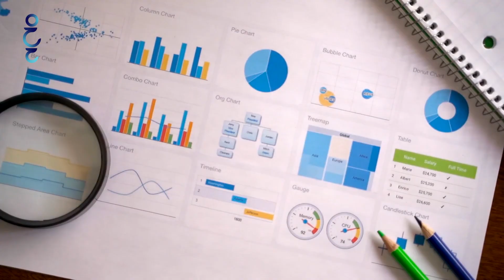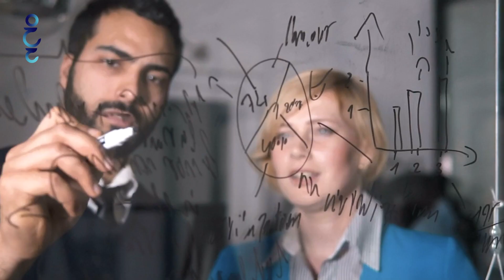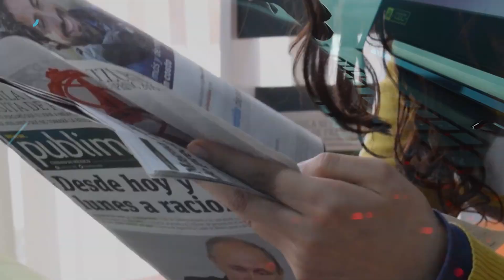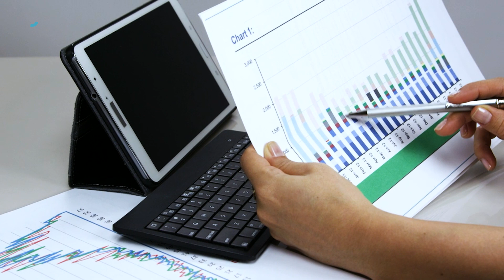كيف تنجح في مشروعك الابتكاري؟ | خليفة الحمادي | ?How to Success at your creative project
كرائد أعمال عليك دايما البحث والعمل على المشاريع الإبتكاريه فالمشاريع تختلف اشكالها عن بعضها البعض
ولكن يعتبر اهمها على الاطلاق هو المشاريع الابتكاريه
يمكن مش هو الاهم من ناحية ثقل المشروع ولكن لما يحتويه هذا النوع من المشاريع من تاثير على حياة الناس
وحل المشاكل اللي يواجهونها بشكل يومي بجوده وكفائه
فالمشروع الابتكاري يتميز بفكره مبدعه تشكل جوهرالفكره
فيجب أن يكون حلا جديدا لمشكلة تواجهك بالفعل،
أو أن تكون خطوة لتطوير منتج أو أخذه لمستوى أعلى
بحيث تظهر نتايجها في تحسين عملك وارتفاع مستوى انتاجك
حياكم الله في قناتكم ويا مرحبا بالجميع

خليفة الحمادي:

مدرب ومستشار ريادة
مهتم بالتجارة الإلكترونية
متخصص في نماذج الأعمال التجارية

وسائل التواصل

مشروع / ابتكار / مشروع ابتكاري / حل المشكلات / ريادة أعمال / رائد أعمال / مشاريع / عمل / مشروع خاص / Project / creative / problem solving / Entrepreneurship / Entrepreneur / business